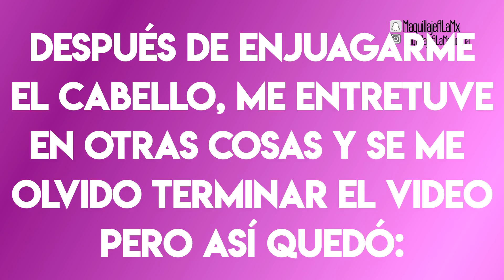COMO TEÑIR TU CABELLO CON COLORES DE FANTASIA FACIL EN CASA • PASO A PASO | MAQUILLAJE A LA MEXICANA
Acompáñanos el próximo 17 de marzo en BazarcitoMichelin en el primer curso de Automaquillaje para principiantes, les enseñaremos a preparar su piel, aplicar base, contorno, rubor, iluminación, sombra, definir la ceja y resolveremos sus dudas para que se sientan mas bellas de lo que ya son. Hay dos modalidades: puedes llevar tu cosmetiquera, tus herramientas y solo pagar el curso o pagar el curso más el paquete completo de maquillaje y herramientas.

☀BAZARCITO MICHELLIN Dentro de Center Plaza junto a la Condoneria
Av. Carlos Hank González 50 Ecatepec de Morelos

Cualquier duda pueden mandarnos mensaje directo por Instagram o Facebook.

Tenía miedo, quería teñir mi cabello rojo pero no sabía si sólo era capricho o antojo, y es un gran cambio, así que primero probé con un tinte de fantasía, ahora buscaré la formula perfecta para que mi rojo sea el que quiero.

☀BAZARCITO MICHELLIN (Michelle Salinas) Dentro de Center Plaza junto á la Condoneria

☀STEFANO
3ª Calle del Carmen 41D, Centro Histórico, Centro, 06000 Centro, CDMX

☀NISSARANA
Correo Mayor 18 Col. Centro
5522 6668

☀PASAJE COLOMBIA #66
República de Colombia 66

☀ ACCESORIOS JIREH
Rep. de Colombia 76  Col. Centro

☀ BELLA AFARI
Plaza Venezuela 52 Col. Centro

☀HARRY COSMETICS (ULISES)
Lu-Sab 10:00 ~ 8:00
Dom 10:00 ~ 6:00
Boulevard Coacalco #118 Villa de las Flores

☀JACOBO:
•MARTES ~ IZTAPALAPA

☀ DON ÁNGEL
República de Guatemala 74 Local 17